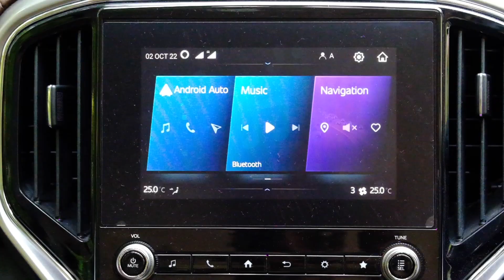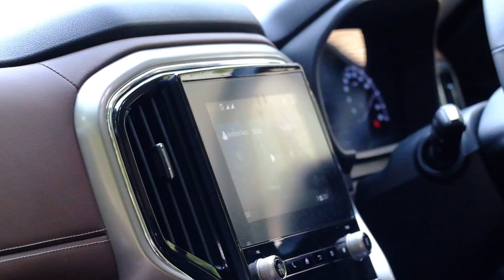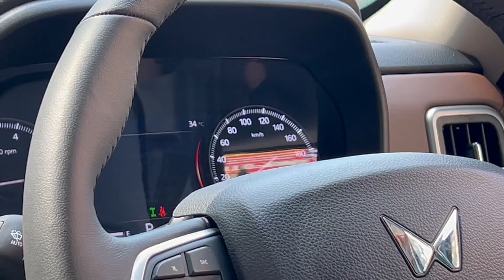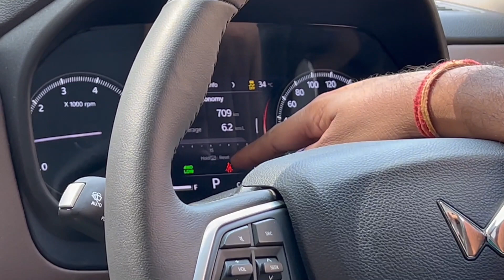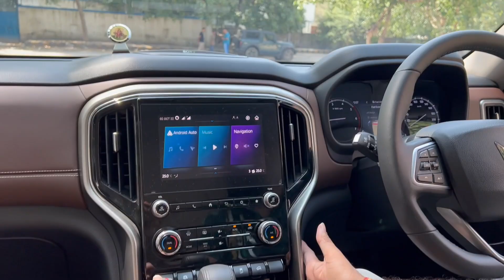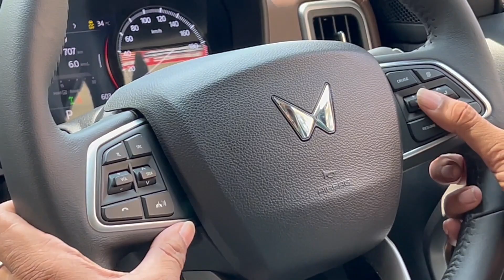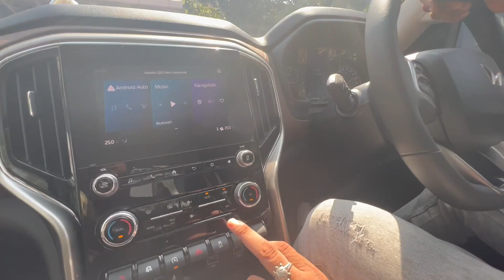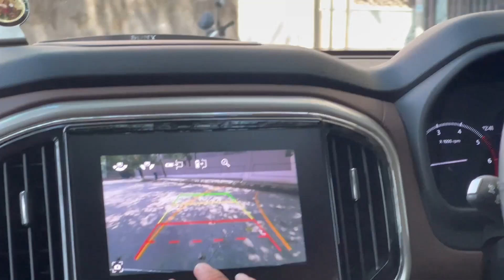Mahindra Scorpio N | 4 wheel Drive | Detailed review | First Drive | Kya isme wo baat hai🤨 ?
This video is all about the review of new  Mahindra Scorpio N latest model .
What are the new price of new Scorpio N's ? What features does it get? what engine does it have? how does it perform? How does 4x4 works of Mahindra Scorpio N ? is it suitable for Offroad?

Key Specifications of Mahindra Scorpio N Z8L Diesel 4x4 AT

Fuel Type -Diesel M Hawk
TransmissionType - Automatic
Ground Clearance Unladen - 187
Emission Norm Compliance - BS VI

Front SuspensionDouble - Wishbone Suspension with Coil over Shocks with FDD & MTV-CL
Rear Suspension _ Pentalink Suspension with WATT’s Linkage with FDD & MTV-CL
Steering Type - Electric
Steering ColumnTilt
Front Brake TypeVentilated Disc
Rear Brake TypeVentilated Disc

Dimensions & Capacity -

Ground Clearance Unladen (mm) - 187

Our social website are below :

off road vlogs ajay -

Note : all stunts are performed by experts, don't try by your own.

The devices which i used in vloging

best action camera
best phone - S_20_ultra &
Gimble
Drone
vlog camera

keep loving to off road vlogs ajay